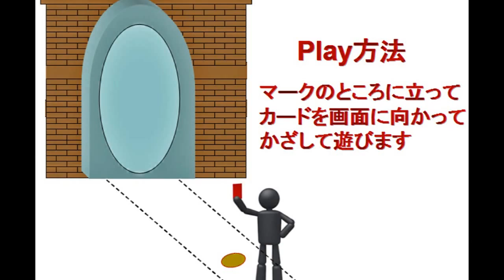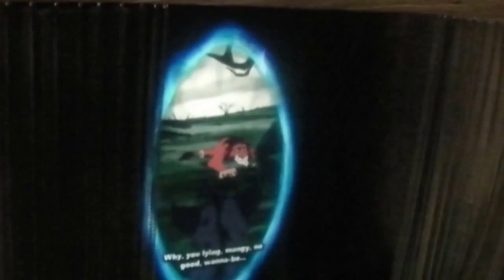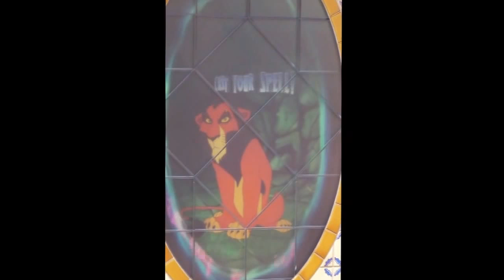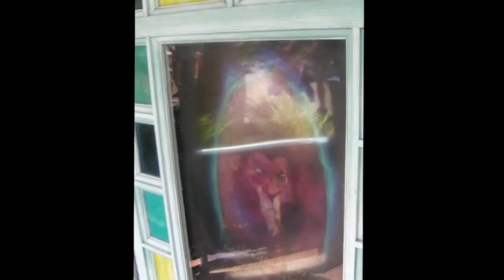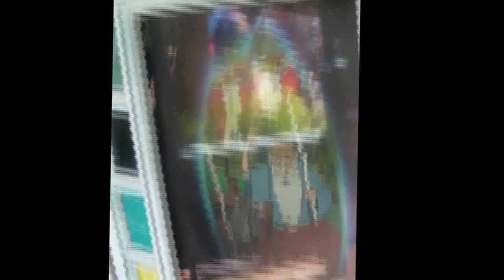ºoº Disney CardGame Sorcerers of the Magic Kingdom No.1 Mission of The Lion King,Simba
This Video is a Playing of "Sorcerers of the Magic Kingdom".
So,You will see a chapter of The Lion King,Simba .
Sorcerers of the Magic Kingdom is very delightful.
Let's enjoy spell experience with Merlin !

I write a Diary too.

Thank you for commimg.
Hava a good day.